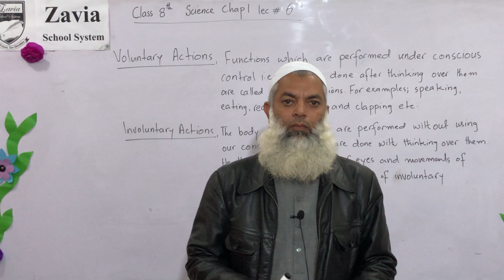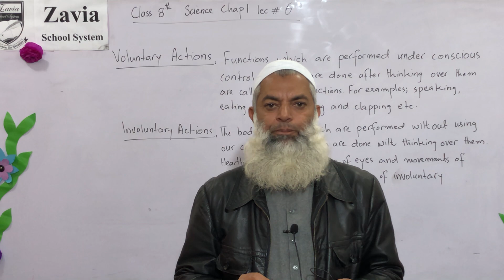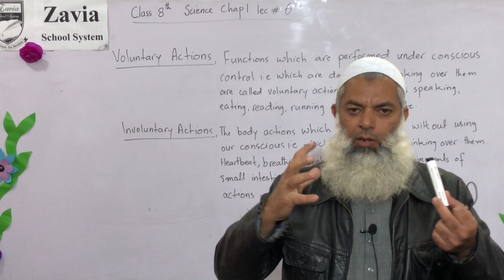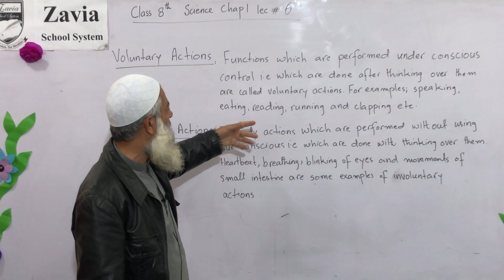LEC#6 CH#1 CLASS 8TH SCIENCE